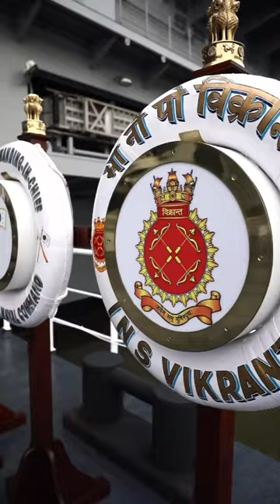INS Vikrant Ship INS Vikrant Ship for Indian Navy